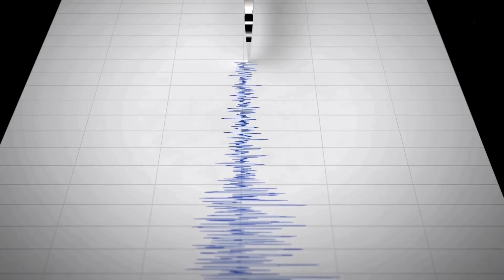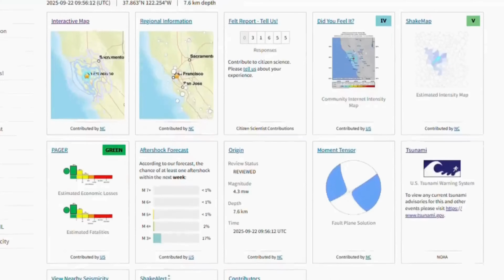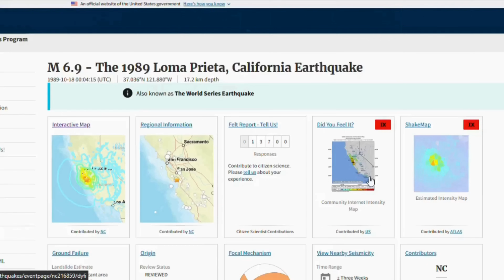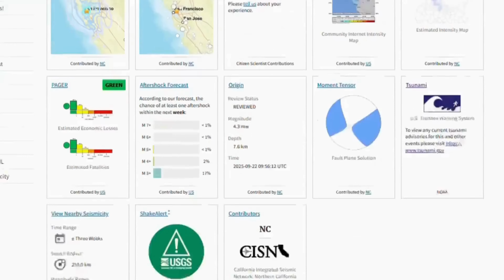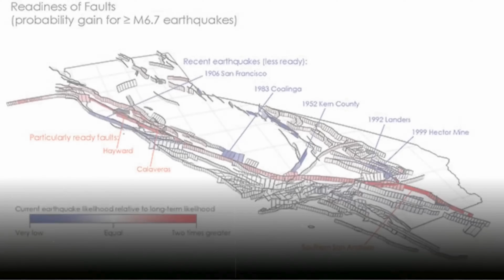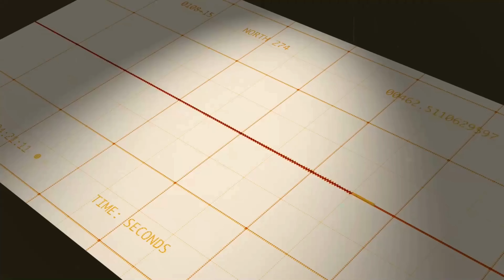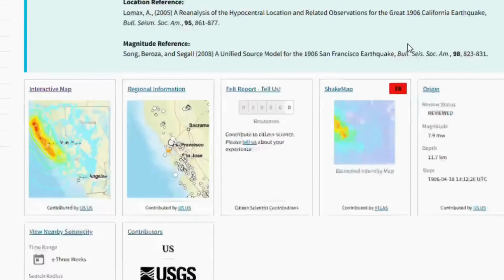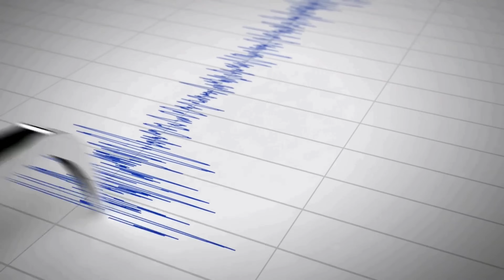Heads Up! A 4.3 Quake Just Struck the Hayward Fault – Is This A Foreshock?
It begins with a jolt, a fraction of a minute in which the ground beneath the East Bay reminds millions that their cities, bridges, freeways, and lives rest above one of the most dangerous faults in North America. In the early hours of September twenty-second, at two fifty-six in the morning Pacific Daylight Time, a magnitude four point three earthquake ruptured beneath Berkeley at a depth of roughly seven point six kilometers, close to two kilometers east-southeast of the downtown core. Was this merely a release of accumulated stress, or could it be the signal of something larger, a foreshock leading toward the long-anticipated rupture of the Hayward Fault?
CHAPTERS
00:00:00 The Initial Earthquake Event
00:01:06 Understanding the Hayward Fault
00:02:46 Historical Context - The 1868 Earthquake
00:03:14 The September Earthquake Sequence
00:05:00 Seismic Gap Analysis and Risk Assessment
00:06:20 Fault Rupture Mechanics
00:07:47 Historical Impact and Modern Vulnerability
00:08:30 The Most Dangerous Fault in America
00:09:58 Complex Fault Geometry and Paleoseismology
00:11:59 Rupture Scenarios and Energy Release
00:13:23 Seismic Hazard Probabilities and Infrastructure Risk
00:14:48 The Stealth and Menace of the Hayward Fault
00:15:42 Ongoing Monitoring and Scientific Uncertainty
00:16:10 The Historical Moment and Future Uncertainty
00:17:00 Preparation and Resilience
00:17:25 The Ticking Clock and Final Warning
00:17:43 Call to Action